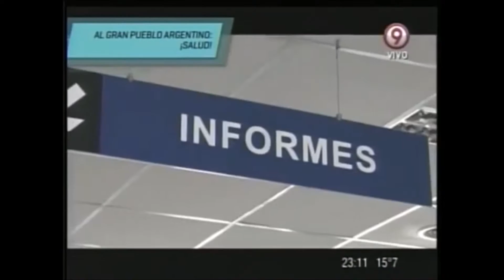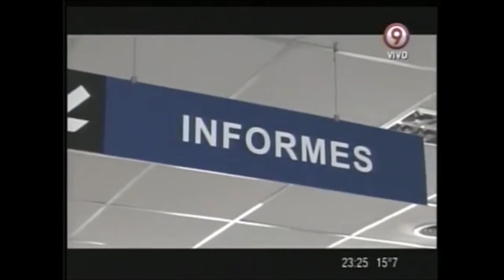Programa dedicado a la Cirugia realizada por el Dr Marcelo Nahin